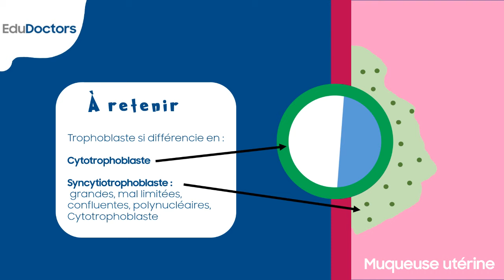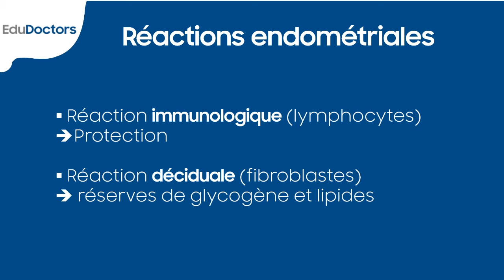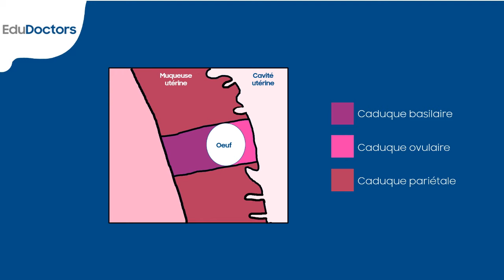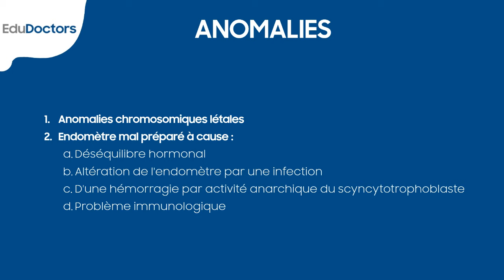Deuxième semaine de développement embryonnaire - Embryologie générale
Comment se développe l'embryon lors de la deuxième semaine ?
Quel est l'événement majeur de la deuxième semaine de développement embryonnaire ?
Quelles sont les anomalies qui peuvent subvenir ?

Les réponses à ces questions dans cette vidéo.

EduDoctors propose des cours de médecine accessibles à tous et gratuits.